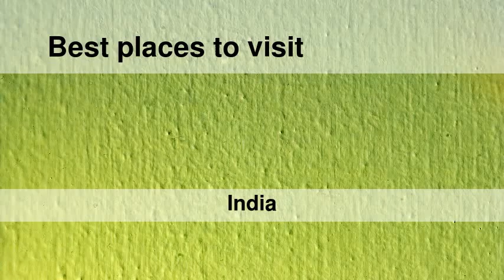Best places to visit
Best places to visit - Singapperumālkovil (India) Best places to visit - Slideshows from all over the world - City trips, nature pictures, etc.